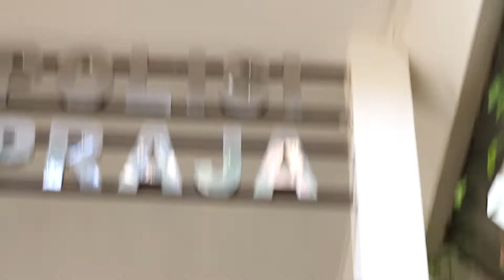Kucing Demam, GAK MAU MAKAN! Jangan buru-buru beri obat..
Cara tepat menangani Kucing Demam